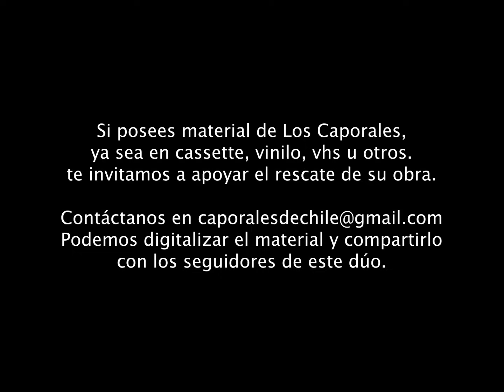Los Caporales - El Chancho de Pedro (Video 1979)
Participación de Los Caporales en "El Tribunal de la Risa", en donde interpretan "El Chancho de Pedro", con sus cantoras, en una emisión de 1979.

Si posees material de Los Caporales,
 ya sea en cassette, vinilo, VHS u otros,
te invitamos a apoyar el rescate de su obra.

¡Podemos digitalizar el material y compartirlo!